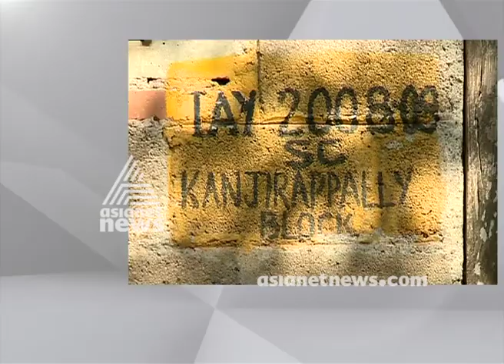Ponthanpuzha Forest : പൊന്തന്‍പുഴ വനം സര്‍ക്കാര്‍ ഭൂമിയല്ലെന്ന് കോടതി